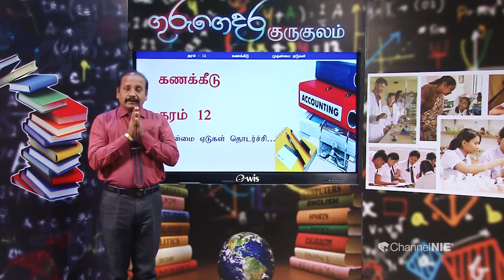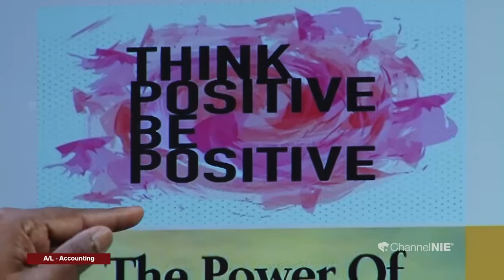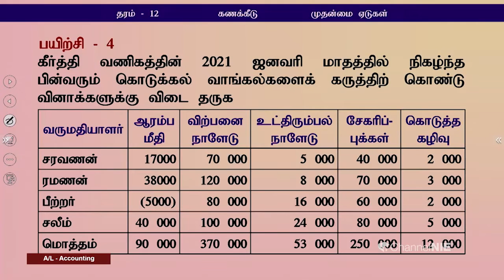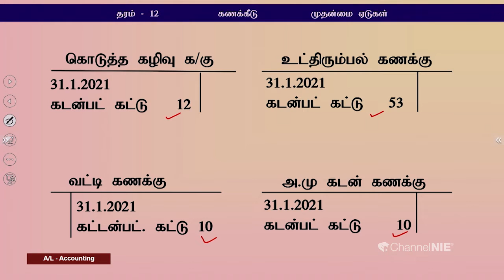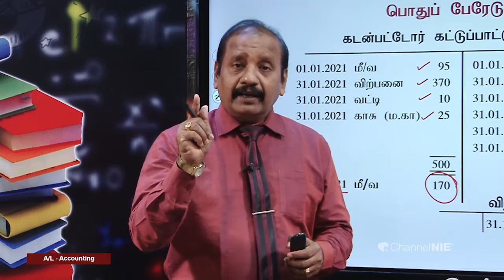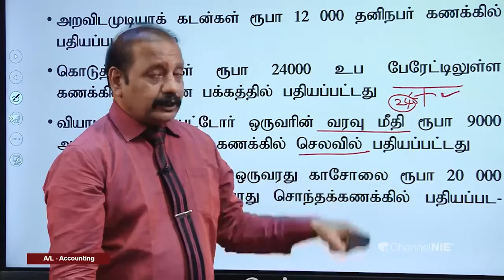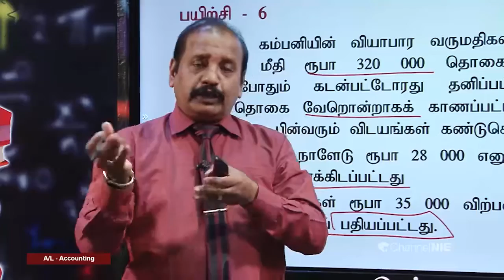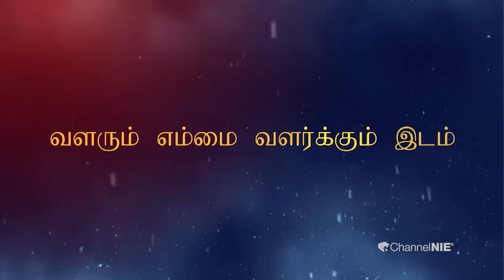A/L Accountings ( கணக்கீடு ) - தரம் 12 - P 23